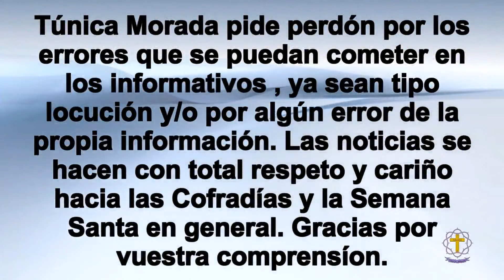Informativo Cofrade 325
Carteles, La Foto del Día, referente a la Cofradía de Nueva esperanza y además imágenes Inéditas de la Salida penitencial de 2023 de Jesús Ante Anás.